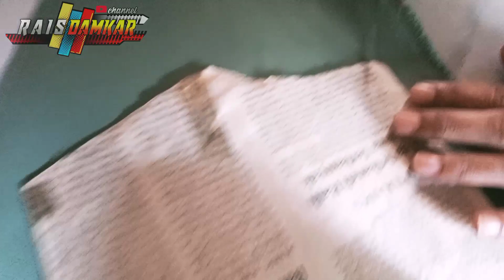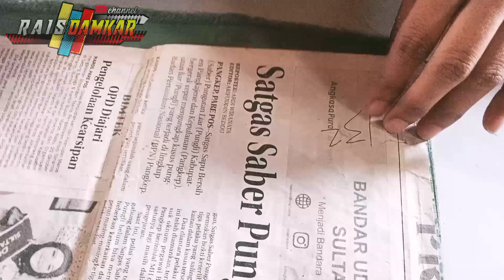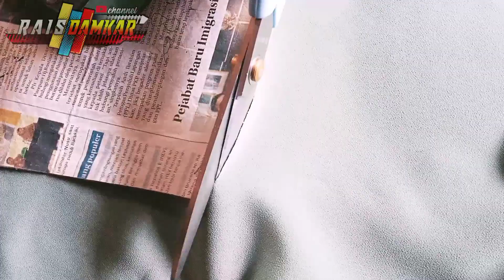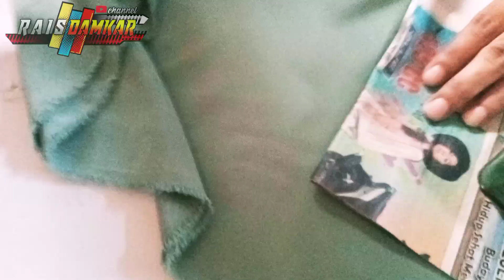Pengguntingan Baju Gamis Pesta Part 1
Belajar Berkarir Di Dunia YouTube Agar Dapat Menghasilkan Untuk Kebutuhan Keluarga